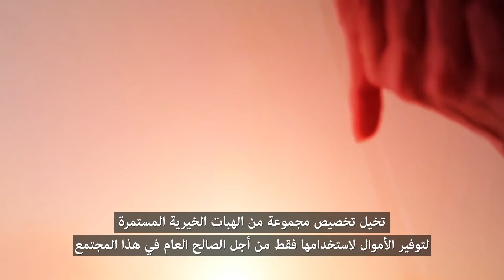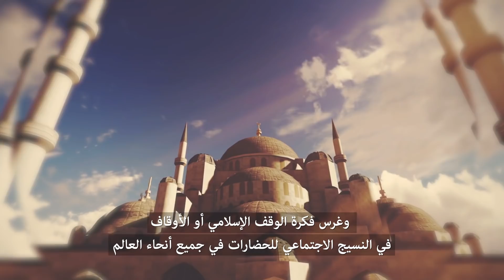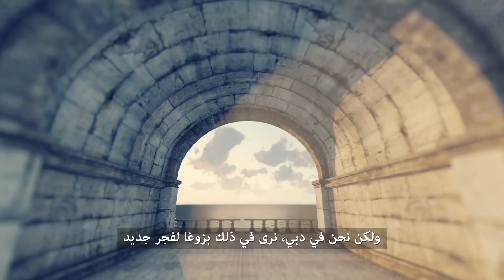الأوقاف: المستقبل يكمن في الماضي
هل تعلم؟ أن برنامج سلمى هو جزء من مؤسسة الأوقاف و شؤون القصر (AMAF).

و تتولىAMAF ، من خلال إدارة تنمية الوقف، مسؤولية إنشاء و رعاية العديد من الأوقاف الخيرية الإسلامية. هذه الأوقاف، تهدف إلى دعم الأعمال الخيرية و الإنسانية لصالح المجتمع.

إن الأوقاف متجذرة عميقا في التاريخ الإسلامي، الوقف يحمل الكثير من الوعود لمواجهة التحديات الاقتصادية الحديثة.

يرجى مشاهدة هذا الفيديو لمعرفة المزيد!